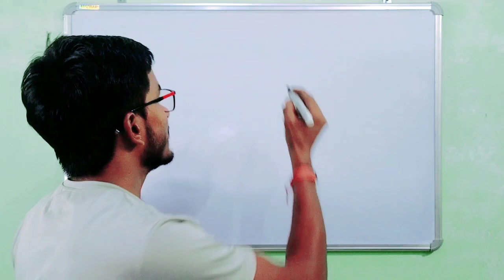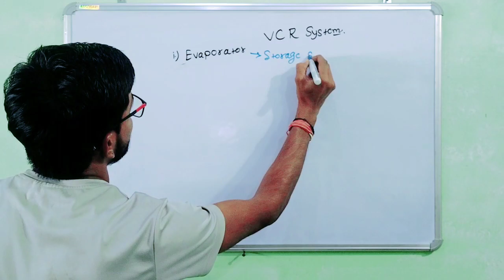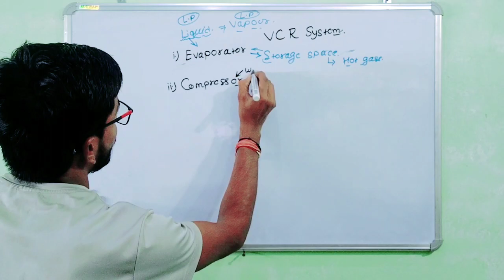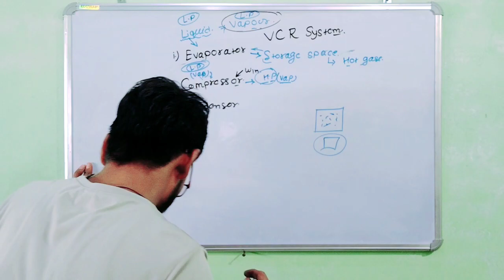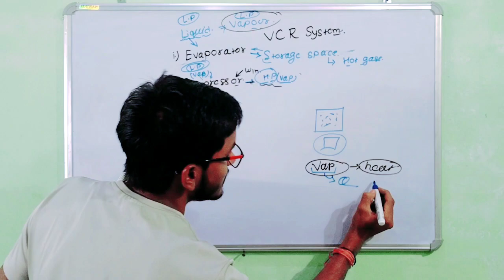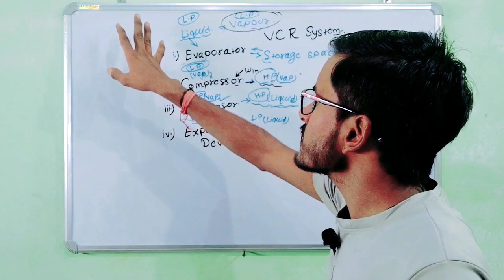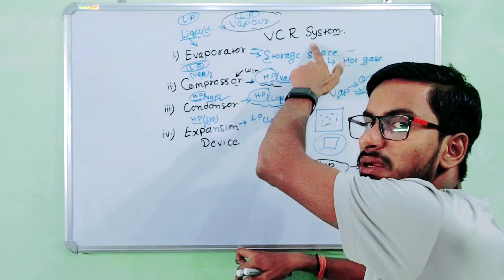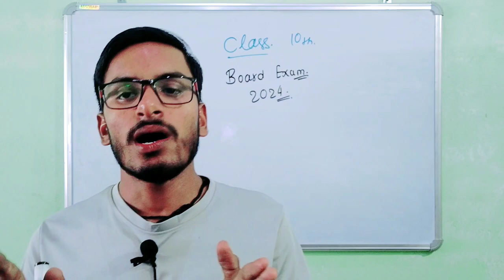V.C.R कैसे काम करता हैं। Vapour Compression Refrigeration System l Vapour Compression System l Work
vapour compression refrigeration system in
tamil
vapour compression refrigeration cycle
problems
animation
telugu
numericals
vapour compression refrigeration system
animation
hindi
numericals
vapour ko liquid kaise banaye
liquid ko vapour kaise banaye
vapour liquid equilibrium thermodynamics
vapour liquid equilibrium in distillation
vapour liquid solid method of nanowires
vapour liquid equilibrium in mass transfer
vapour liquid equilibrium experiment
vapour liquid equilibrium in ideal solution
vapour liquid separator
vapour liquid separator design
vapour liquid equilibrium tamil
vapour liquid equilibrium in distillation in hindi
liquid vapour equilibrium class 11
liquid vapour regenerative heat exchanger
liquid vapour equilibrium animation
liquid vapour heat exchanger
liquid vapour phase diagram
liquid vapour equilibrium ncert
liquid vapour
liquid vapour equilibrium class 11 ncert
liquid vapour equilibrium
liquid vapour display
vapour compression system in hindi
vapour compression system in tamil
vapour compression system numerical
vapour compression system malayalam
vapour compression system chapter 2
vapour compression system rac
vapour compression system in telugu
simple vapour compression system
multi stage vapour compression system
actual vapour compression system
pump and compressor difference
pump and compressor interview questions
difference between pump and compressor
bharat pumps and compressors limited
difference between vacuum pump and
CompresSor
centrifugal pump and compressor
working principle of pump and compressor
800 ecu fuel pump and compressor
pump and compressor
astroai jump starter with air compressor and
air pump